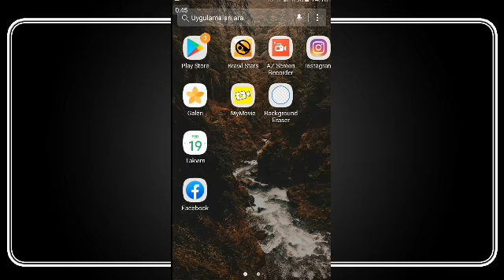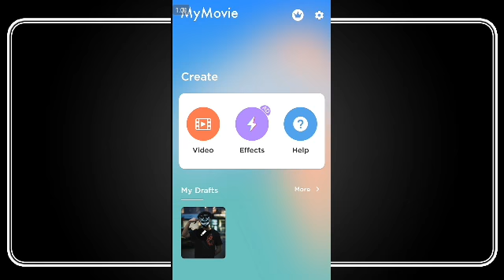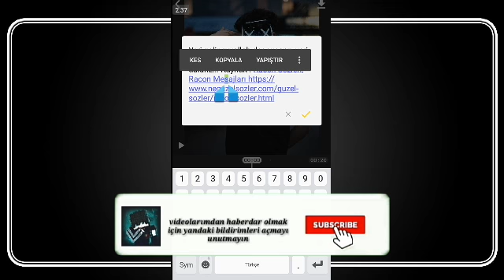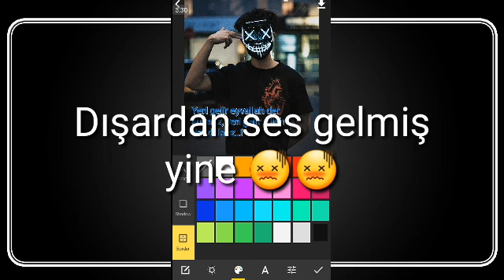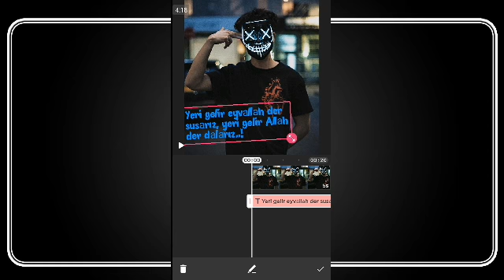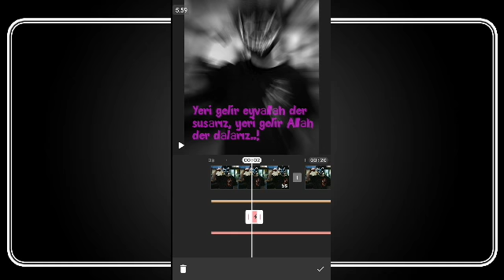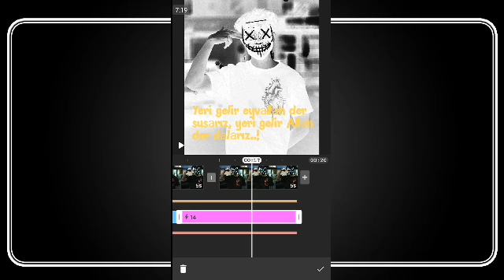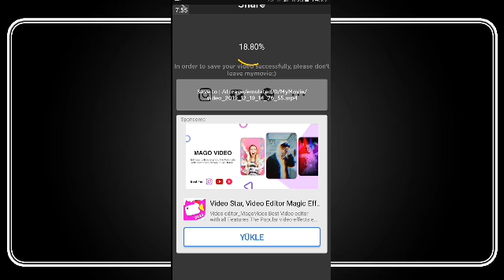BULANIK VİDEO NASIL YAPILIR ? | android eğitim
Kullanılan uygulamalar
 MyMovie
 Arka pilan silici